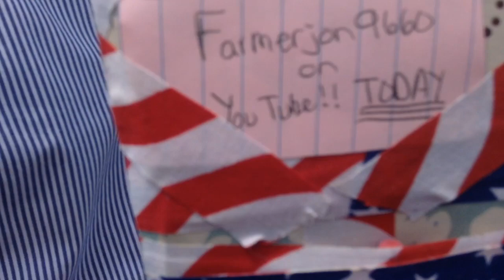Lets launch some stuff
In our biology class at school we launched some rockets. But this is somewhat a 1,000 sub. special because, just because. So enjoy.